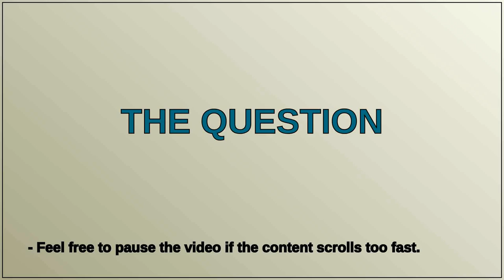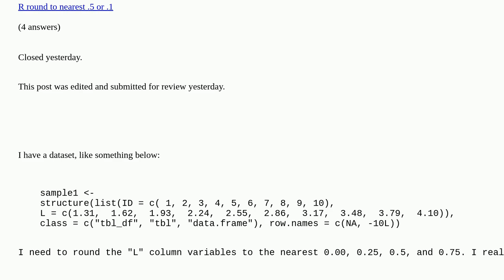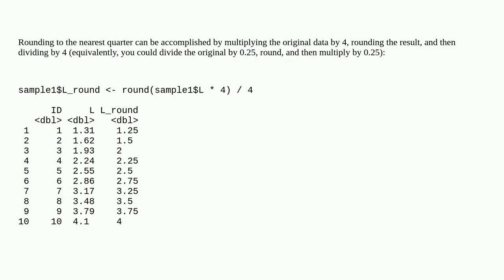Rounding numbers in specific columns of data frame to nearest quarter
Rounding numbers in specific columns of data frame to nearest quarter duplicate

A special thanks goes out to the community

  r rounding dataframe